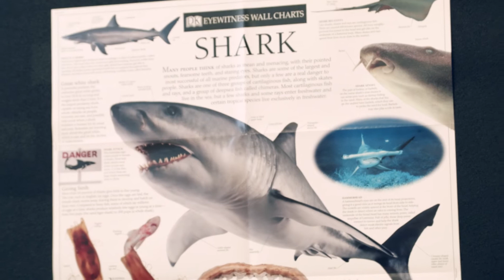Alumni Voices: Education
An alumnus from the School of Education and Psychology shares his professors' secret to producing quality classroom teachers. (Spoiler alert: They model great teaching skills.)